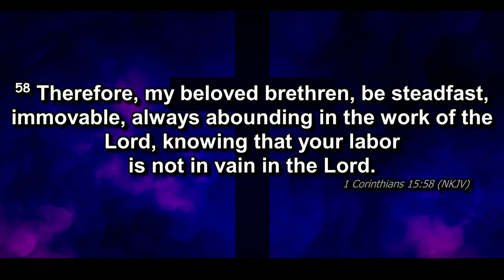Steadfast & Immovable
SUNDAY SEPT 24th, 2023